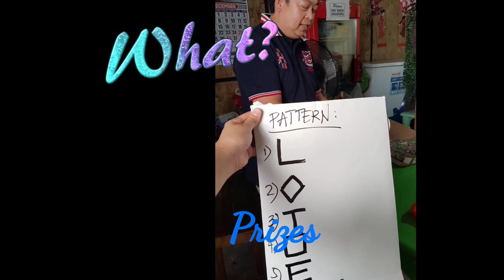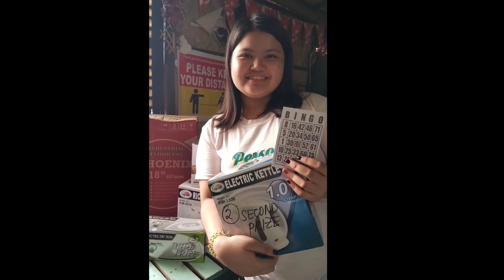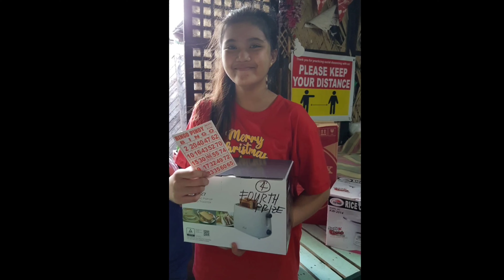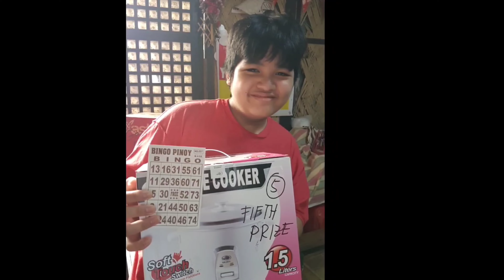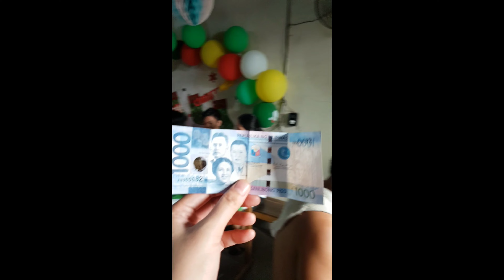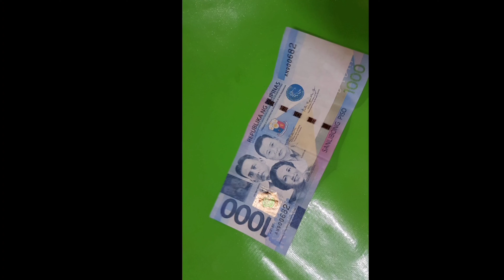Christmas family bingo 2020 (just for fun!)